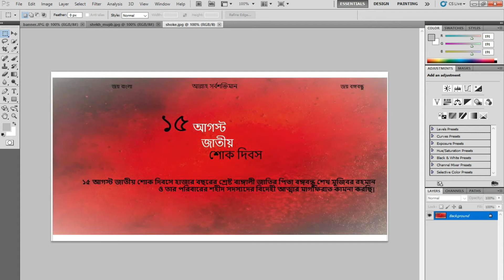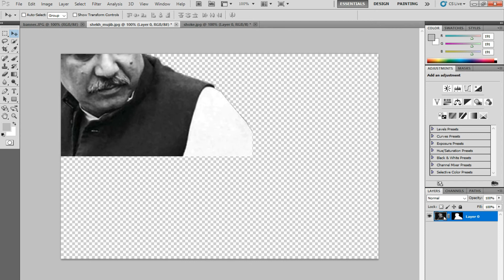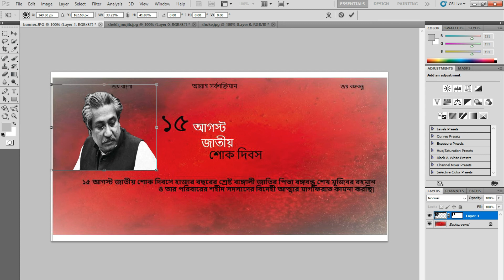Banner of 15th August Adobe Photoshop CS5